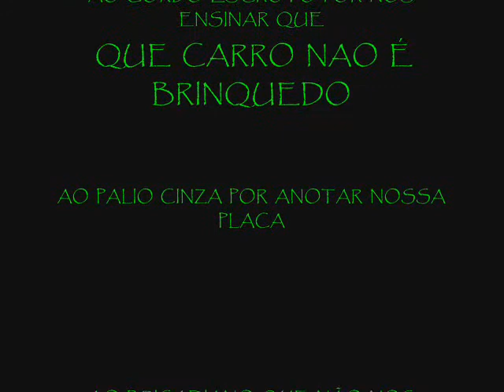drift em POA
pra nós o domingo de chuva é afudeee!!!
hehehheh